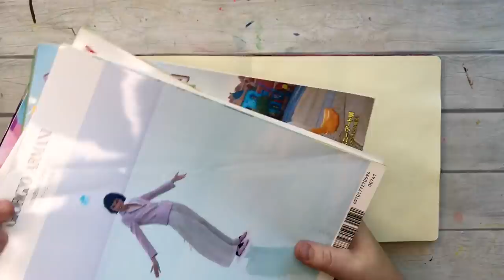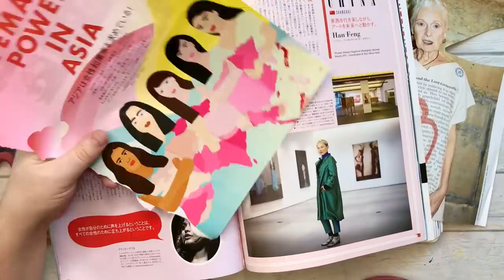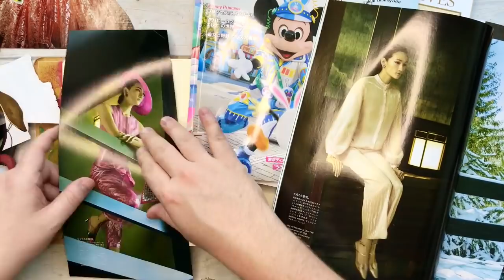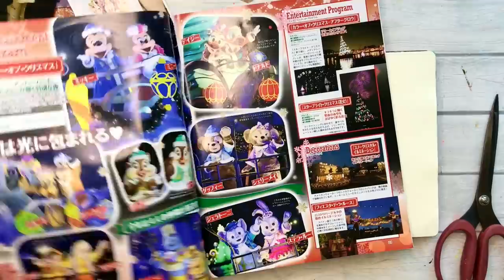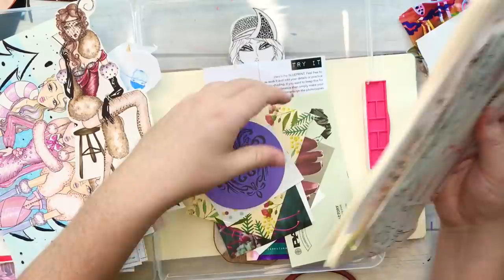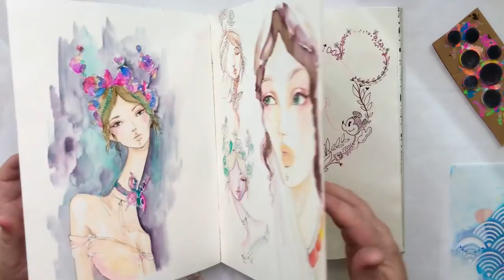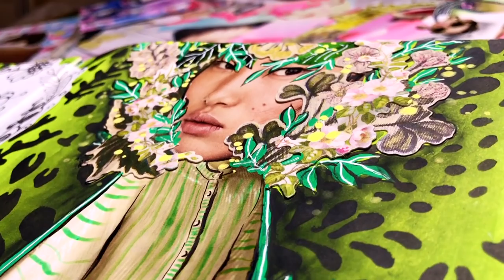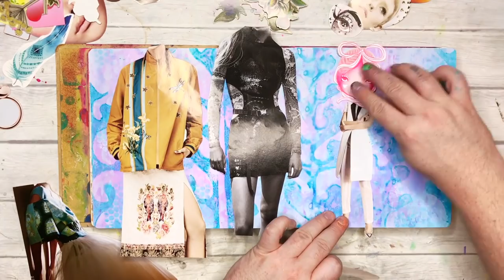Back to Basics - Re-visiting how I started ART JOURNALING!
G'day Friends!

Today I am re-visiting how I started art journaling back in 2015 and giving you a cute collage moment and a LOOOONG tangent-y chat :)

Hope the message finds you well, I still feel a little vulnerable about being candid and open. I can't promise I will always express myself eloquently but I hope it shows that I'm trying my best to learn how :)

- J